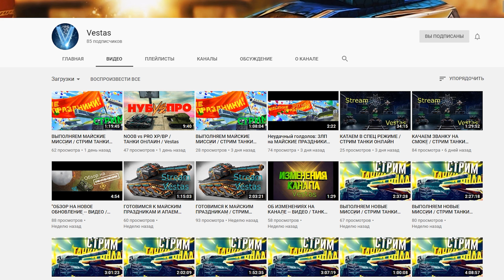ЗАБРАЛ ВСЕ КОНТЕЙНЕРЫ с ЗАДАНИЙ на БЕЗ ДОНАТА | ТАНКИ ОНЛАЙН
Играю в игру Танки Онлайн. Сегодня я снял видео ЗАБРАЛ ВСЕ КОНТЕЙНЕРЫ с ЗАДАНИЙ на БЕЗ ДОНАТА ТАНКИ ОНЛАЙН

Мои аккаунты в Танках Онлайн:
Основа - VVaider